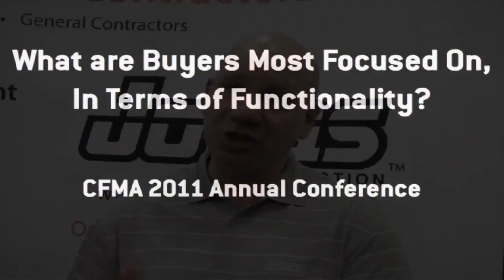Software Advice Interviews Jonas Construction at the 2011 CFMA Annual Conference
Software Advice interviews Jonas Construction's VP of Sales, Ron Shai at our booth during the 2011 annual CFMA (Construction Financial  Management Association) conference.

to learn more about Jonas Construction
software packages.

About Jonas Construction Software
Jonas Construction Software provides industry-leading business management and accounting software to their clients. Jonas’ fully-integrated solutions provide all of the tools needed to increase productivity and improve your bottom line. At Jonas, they make it easier for companies to focus on what is important - their customers, their projects and their employees. Jonas does this by streamlining their operations and giving better visibility to the entire organization. This gives your employees the tools to do their jobs better, support your customers and achieve your company goals.